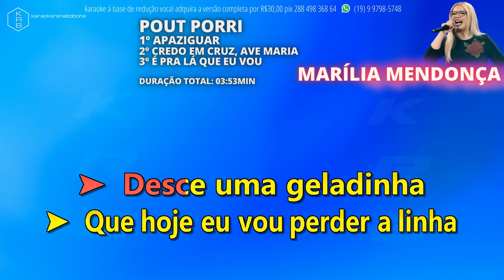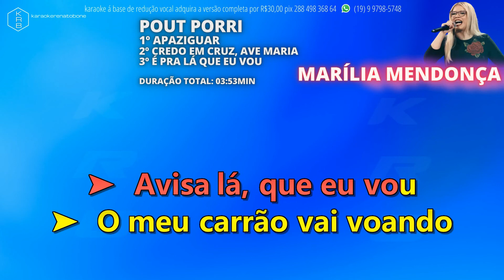POUT PORRI MARÍLIA MENDONÇA Apaziguar CredoEmCruzAveMaria ÈpraLáQueEuVou PLAYBACK DEMONSTRAÇÃO